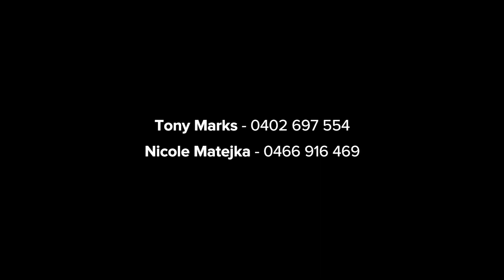Ringwood, 1A Vine Street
1A Vine Street Ringwood VIC

Marketed by:
(M) McGrath Croydon
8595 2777